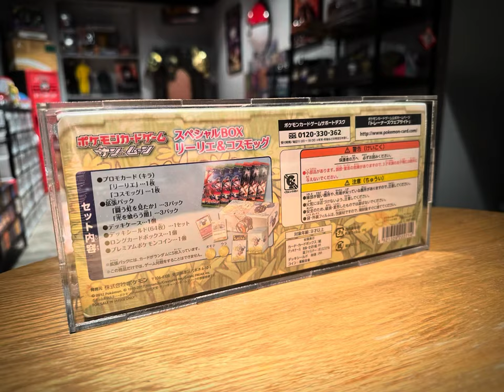Pokémon Center Lillie & Cosmog Special Holiday Box 2017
This was filmed in October 2023 and uploaded December 2023. Pricing may differentiate from most recent sales.

Have cards you’d like to sell or show?
Let’s link up @ a show n capture it on cam.

All videos are edited by myself.
It’s a one man hustle until it’s a party!